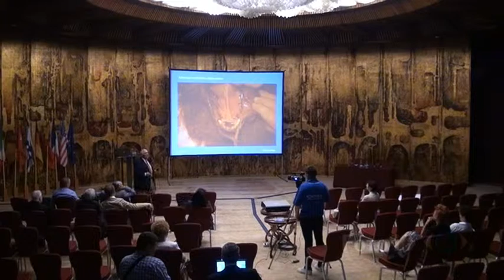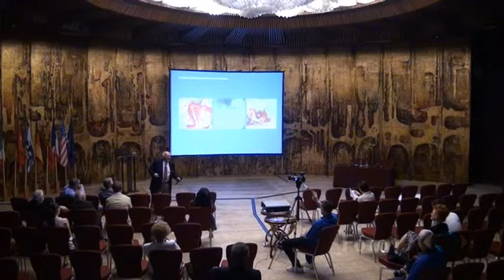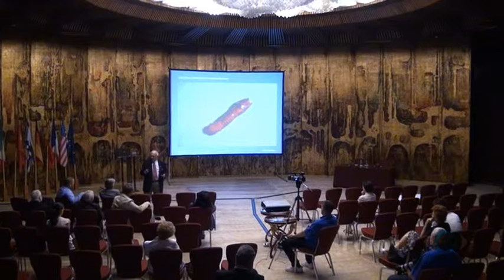05 - Dr. Sami Sandhaus - Implantologia in contextul imuno-compatibilitatii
Implantology in view of immuno-compatibility
Implantologia in contextul imuno-compatibilitatii
Prof. Dr. Sami Sandhaus - Switzerland